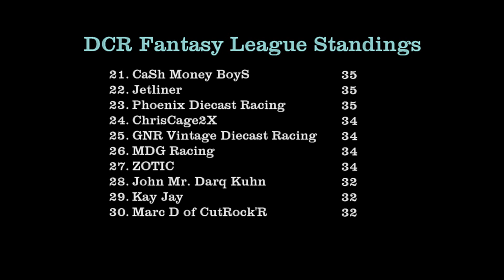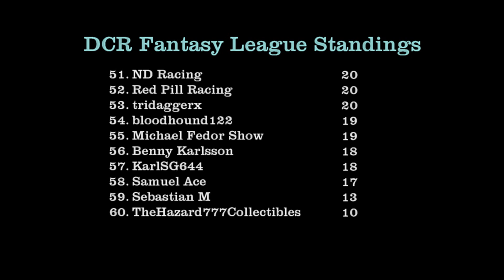DCR Fantasy League Standings - 06/12/22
These are the most up to date standings for the DCR Fantasy League following a win last week by the Renault Sport RS during Group 4 of the NSH Road Race.